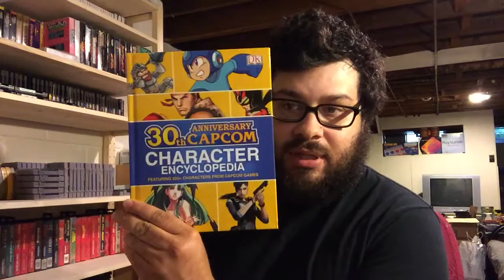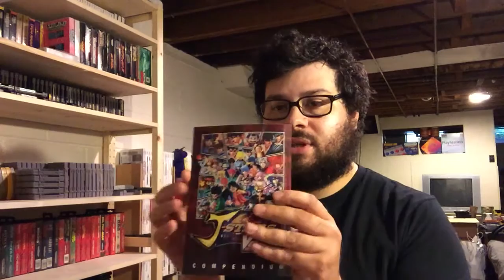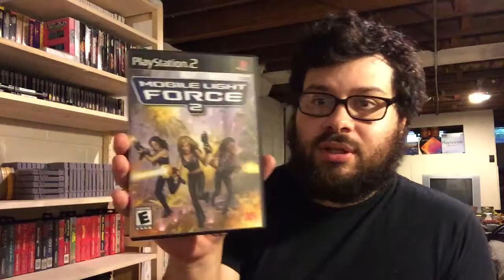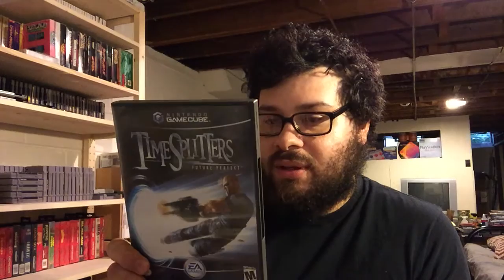Stuff I Got... So Yeah - Episode 26: Into The Wild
Pickups. like you didnt expect them.